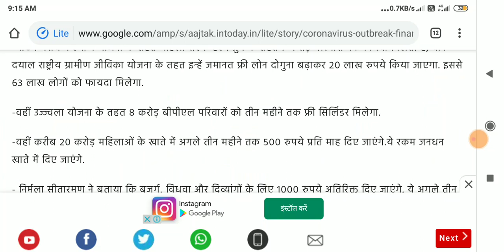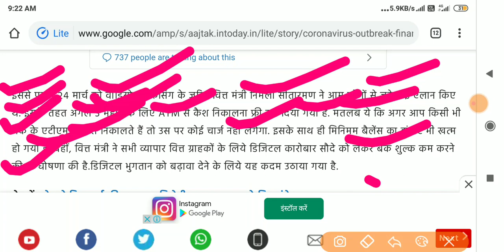खुशखबरी:केंद्र सरकार का बड़ा_ऐलान,1.70 लाख करोड़ के पैकेज का ऐलान,kisan,gas, jandhan khata,majdur,atm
ख़बरदार: केंद्र सरकार का बड़ा ऐलान,1.70 लाख करोड़ के पैकेज का ऐलान,kisan,gas, jandhan khata,majdur,atm